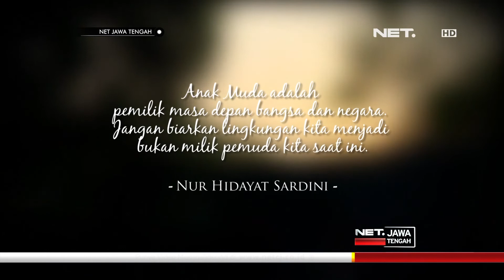Generasi Muda Sadar Politik - NET JATENG